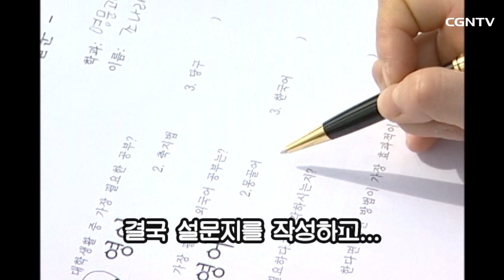[ISFP] 알다가도 모를 유형🤷‍♂️ 잇프피 특징 분석🔍 | 기독교 MBTI | 성격만 알아도 행복해진다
0:00 호기심 많은 예술가
03:30 ISFP 기질의 특징
07:40 조용히 섬기는 편인 ISFP
11:20 주기능 열등기능

당신의 MBTI 유형은 무엇입니까❓
가정사역 전문가 이백용, 송지혜 부부와 함께

가장 모순적인 mbti 유형인
"잇프피"의 모든 것을 함께 분석해봅니다 😆